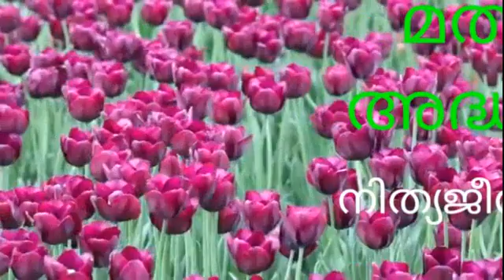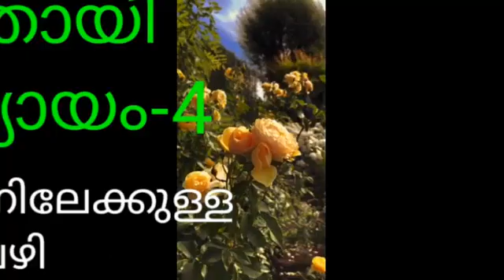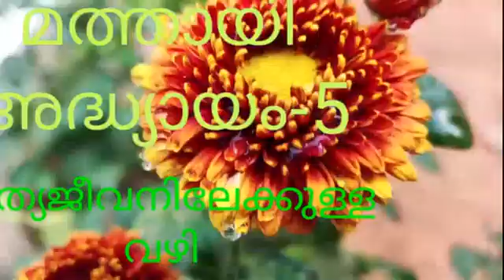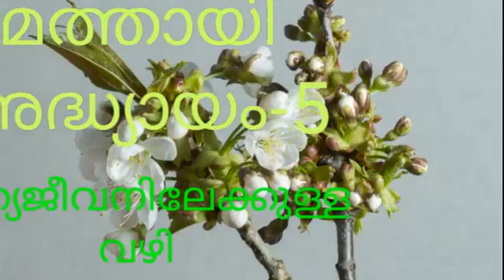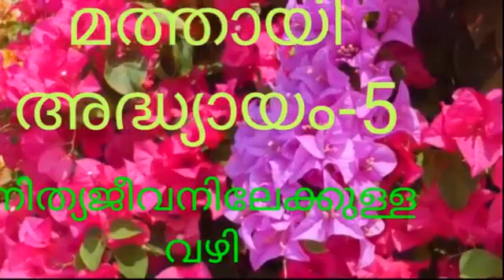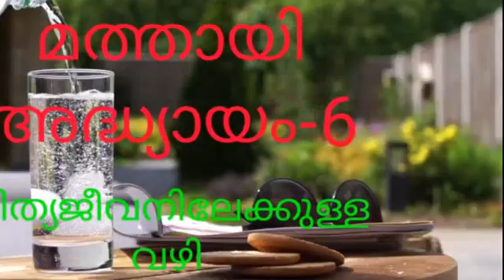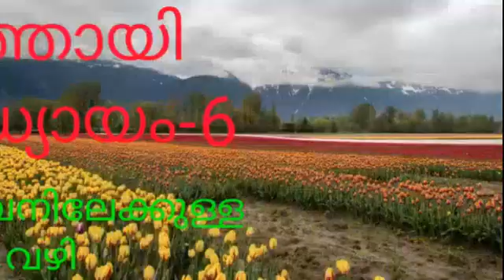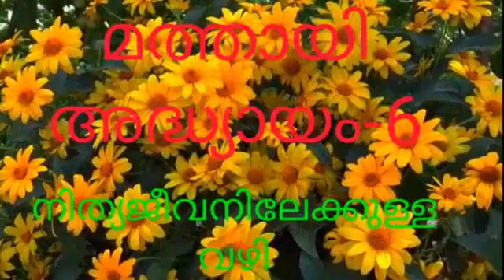മത്തായി-4,5,6//അദ്ധ്യായം-4,5,6//നിത്യജീവനിലേക്കുള്ള വഴി//May 31, 2022